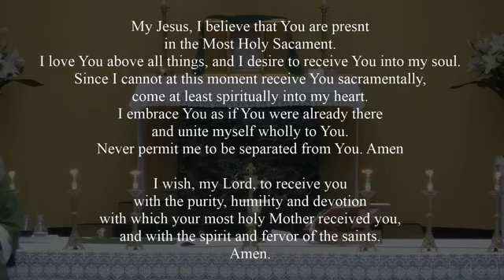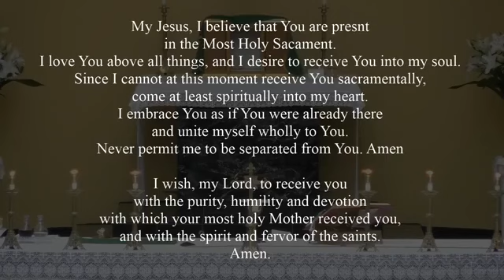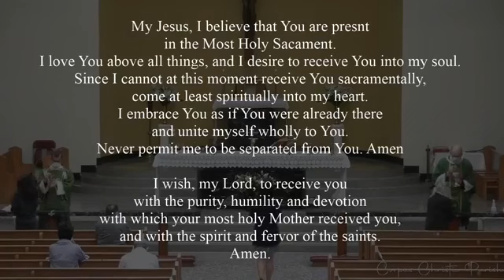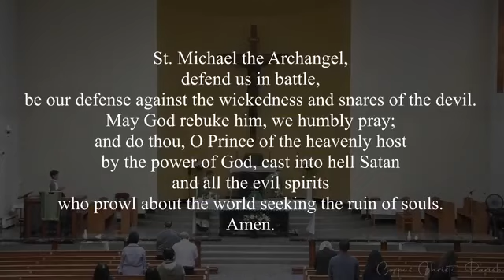Holy Mass: Sunday 22nd Week in Ordinary Time, August 30th, 2020...